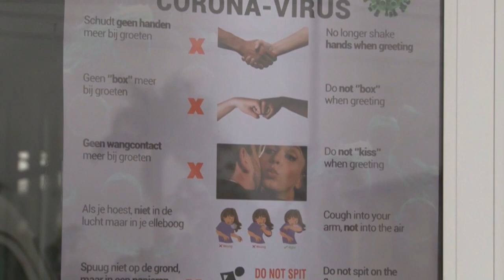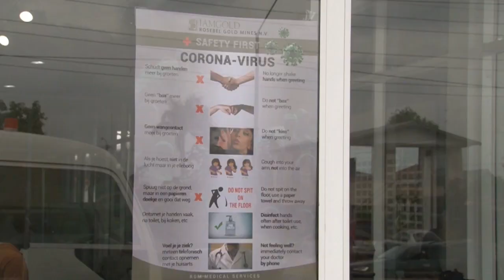07 04 2020 IAMGOLD treft COVID-19 maatregelen